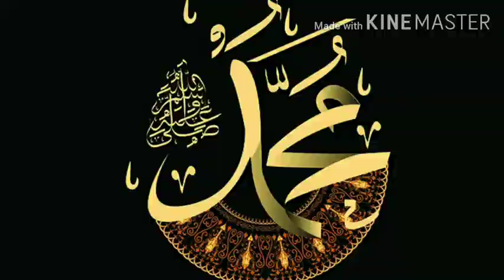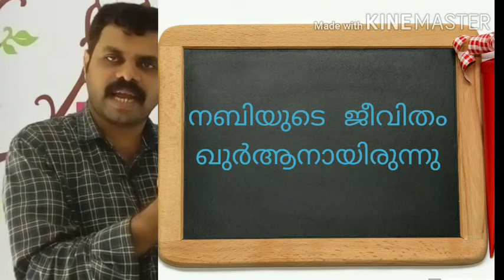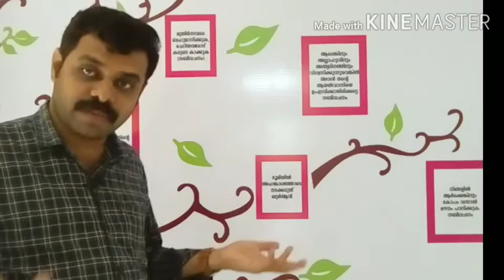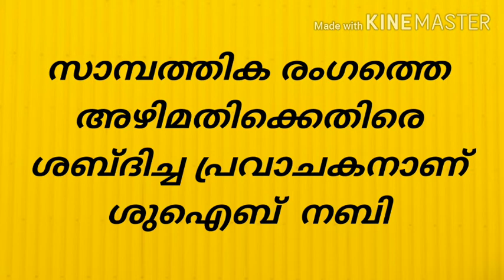Buhoos. Class X. Lesson 3